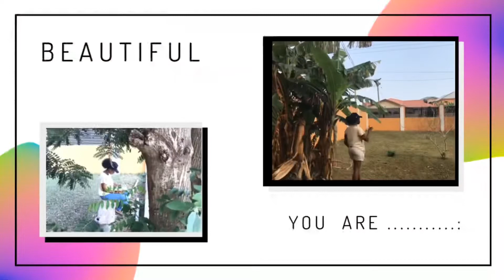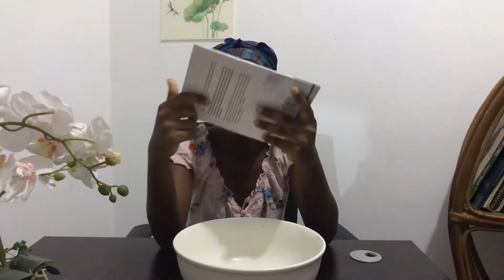Mystery Bowl Challenge| Ghanaian Youtuber!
In this video my siblings and I try to have fun by telling what’s in the bowl 🥣.